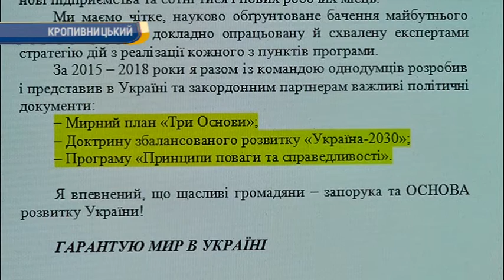Кропивницький відвідав кандидат на посаду Президента України Сергій Тарута.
Кропивницький відвідав кандидат на посаду Президента України Сергій Тарута. Вчора о шостій вечора він зустрівся із громадою та однопартійцями із партії «Основа» у театрі імені Марка Кропивницького.